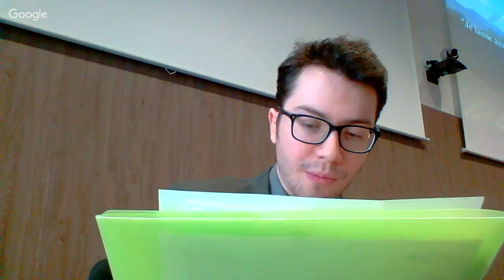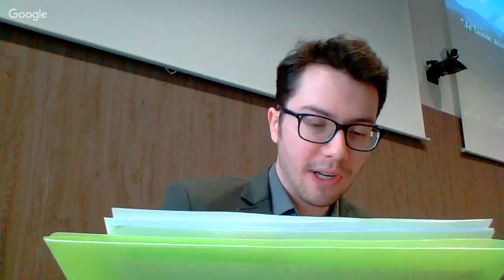Briac Picart-Hellec: « L’île aux sentiers qui bifurquent »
Plusieurs membres de GUEST participeront, pour la troisième fois consécutive, aux journées d’études consacrées à LOST, là l’Université Rennes 2, les 25 et 26 avril 2017. Cette année, les analyses tourneront autour de l’épisode LaFleur (S05E08).